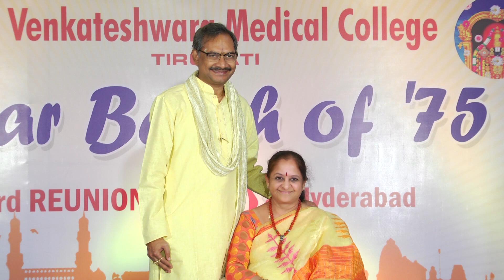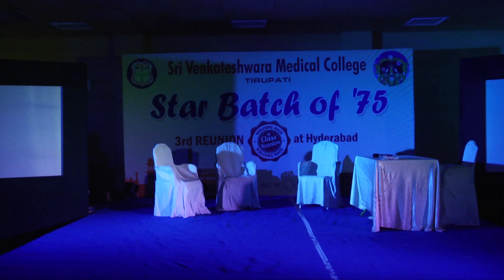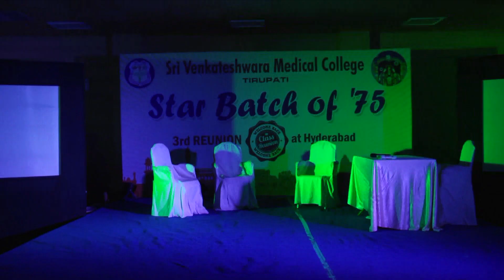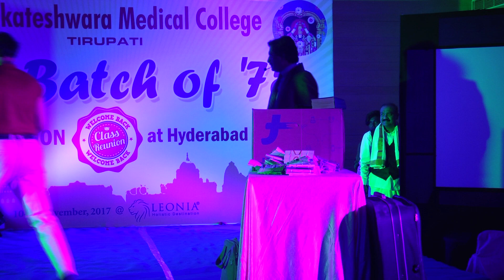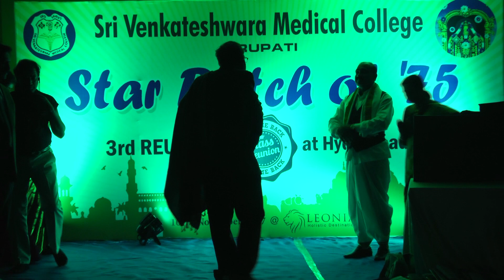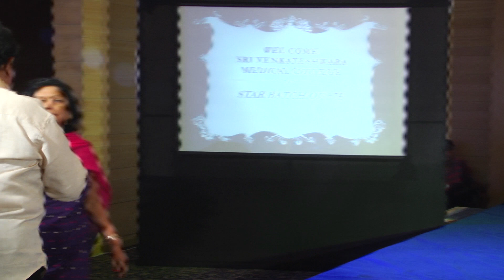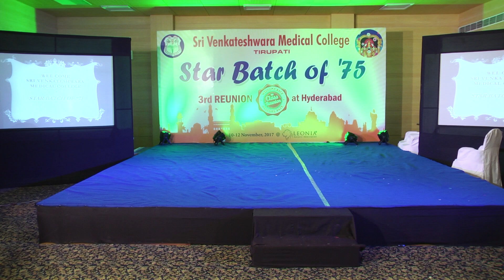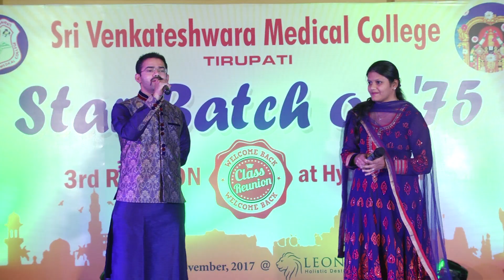Sri Venkateshwara Medical College - Star Batch of 75 - 002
Sri Venkateshwara Medical College, Tirupathi - 3rd Reunion at Leonia Resorts Hyderabad. 2017 - Nov 10 - 12